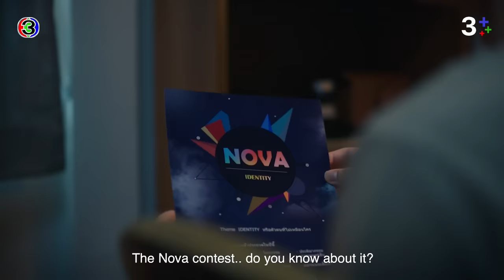ผมกับผีในห้อง SOMETHING IN MY ROOM [ENG SUB] EP.3_3/4 | 3Plus